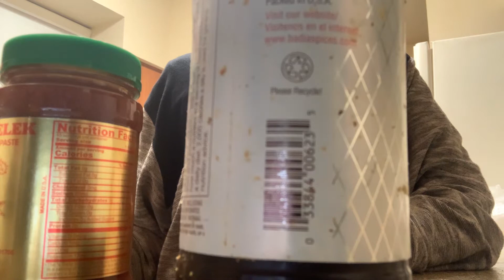What were gonna eat when it cooks mukbang ingredients